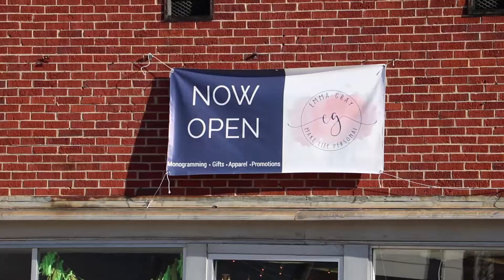Montevallo Main "Streetscape"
by: Elizabeth Rhinehart